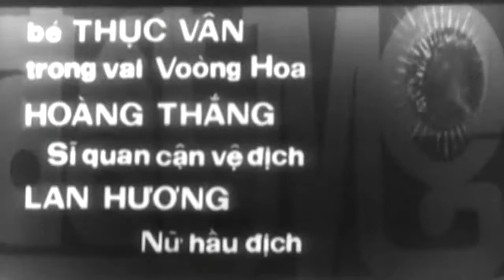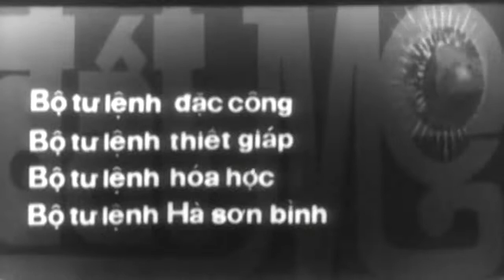Đất Mẹ - nhạc cho phim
Một bộ phim về cuộc chiến tranh biên giới làm vào khoảng năm 1980.
Xin chào! Welcome! Bienvenue! Bienvenida!
Kênh YouTube chính thức của Nhạc Sĩ Hoàng Vân, Việt Nam. Vietnamese composer Hoàng Vân official channel. Chaîne officielle de Hoàng Vân, compositeur vietnamien. Canal oficial de Youtube del compositor vietnamita Hoàng Vân.
Chú thích : Chúng tôi sưu tầm các tác phẩm cho kênh của nhạc sĩ Hoàng Vân, có sử dụng bản ghi của các đối tác làm tư liệu. Xin cảm ơn!